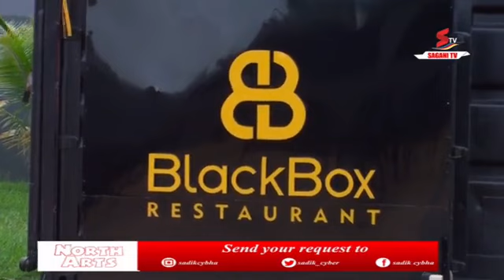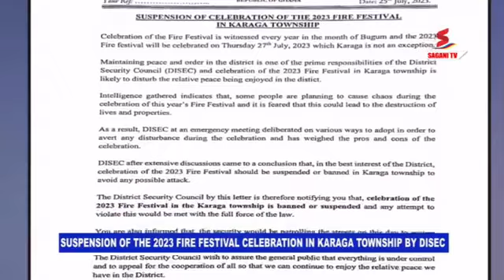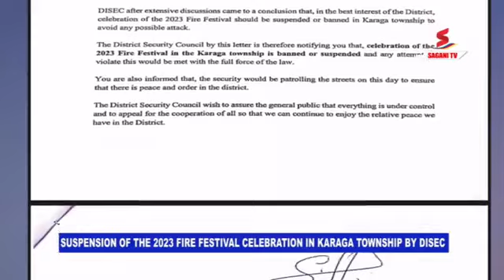💥NORTH ARTS Full Program ; Mr Tell David Aj And Mix Master Garzy,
David Aj Yeda Video premier and discussion with Mr tell And Master Garzy